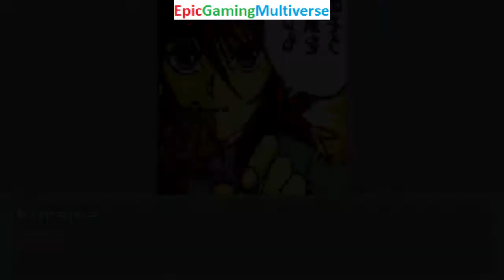Sandman And Peter Griffin VS Forge And Shimakaze In A MUGEN Match / Battle / Fight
This video showcases Gameplay of Peter Griffin From The Family Guy Series And Sandman VS Forge And Shimakaze From The Kantai Collection Series In A MUGEN Match / Battle / Fight and also showcases Gameplay of other MUGEN Matches / Battles / Fights of Random Characters And Shimakaze VS Sandman The Supervillain And Peter Griffin From The Family Guy Series